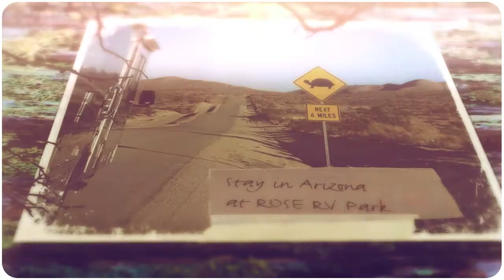Camping and RVs in Arizona | Quartzsite Reservations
RV Camp in Quartzsite Arizona | Quartzsite Arizona RV Camp.